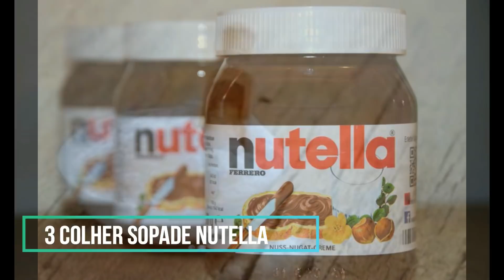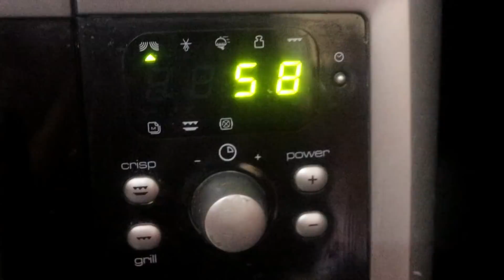RECEITA DE BOLO DE NUTELLA DE CANECA (PRATICO E FACIL, 1 MINUTO)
🔻🔻🔻_MAIS INFORMAÇÃO_🔻🔻🔻__